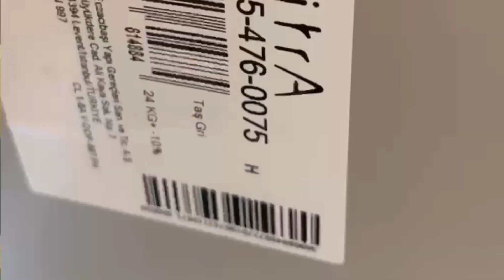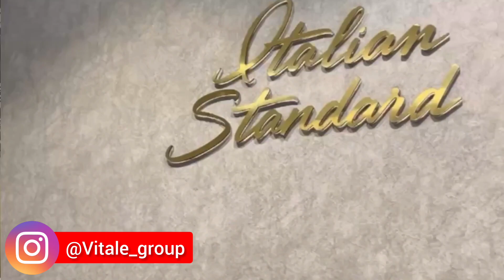کاغذ دیواری با نگین های سواروفسکی😱 کاغذ دیواری های برند لامبورگینی!!!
گاهی اوقات دنبال متریال لوکسی هستیم که هیچ جا نمیشه اونارو پیدا کرد نمونش کاغذ دیواری های برند لامبورگینی یا روبرتوکابالی یا روشویی ویتاله

وارد کننده مستقیم محصولات بهداشتی و ساختمانی هستن که هم محصولاتشون خاصه هم با کیفیت و هم بهترین قیمت ها رو میتونید ازشون بگیرید. دست اول خریدتون رو انجام بدید، شورومشون هم خیلی جذابه ولی با هماهنگی قبلی باید تشریف ببرید برای اطلاعات بیشتر و خرید حتما پیجشون رو دنبال کنید
صفر تا صد پروژه های ساختمانی رو با ما ببین، ایده بگیر، انجام بده و فروشنده های خوب در صنعت ساختمان رو پیدا کن
بهترین متریال رو با ما میتونی پیدا کنی
ویدئو های بیشتر رو تو اینستاگرام مهندس جوان ببین